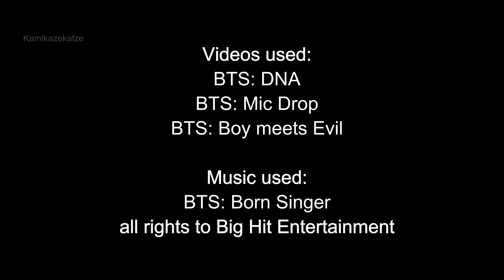Happy Birthday J-Hope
Hello,

On the 18th of February Hoseok aka J-hope will celebrate his birthday. I decided to write a love letter to him.

I'm slowly coming out of my shell and a bit more motivation could be nice.